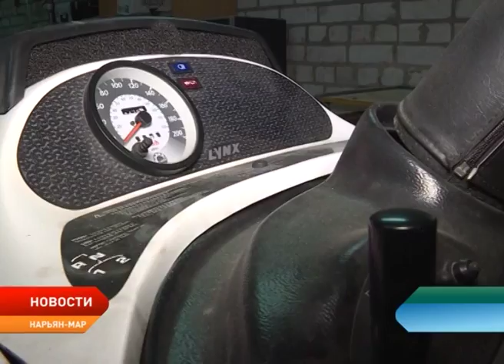Найден преступник, похитивший из гаража в Нарьян-Маре технику на 236 тысяч рублей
Окружные полицейские раскрыли кражу, совершенную в одном из гаражных кооперативов Нарьян-Мара. В июле этого года житель окружной столицы недосчитался лодки и лодочного мотора, двух комплектов резины и снегохода. В общей сложности из гаража Олега Коркина похитили имущество на 236 тысяч рублей. Как выяснилось позже, имущество пострадавшего вывезли горожане, которые воспользовались тем, что дверь гаража была не заперта.